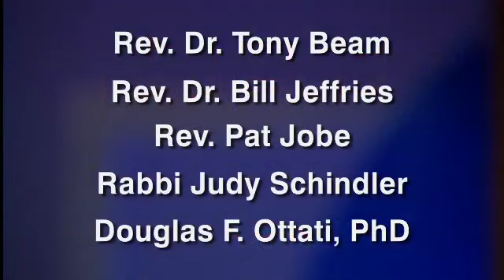CBR2140 - The Public Conscience, part 2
CBR 2140

Rev. Dr. Tony Beam, Director
Christian Worldview Center, North Greenville University

Rev. Dr. Bill Jeffries, Senior Associate Pastor
Providence United Methodist Church

Rev. Pat Jobe, Minister
Unitarian Universalist Fellowship of Greenville

Rabbi Judy Schindler, Senior Rabbi
Temple Beth El

Douglas F. Ottati, Ph.D.
Craig Family Distinguished Professor of Religion and Ethics, Davidson College